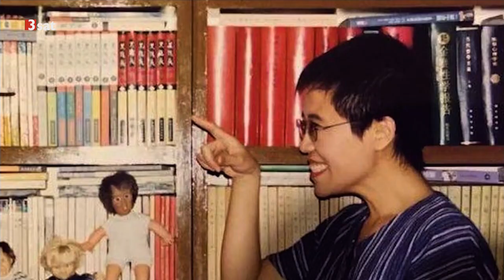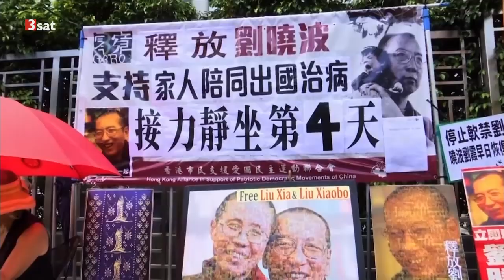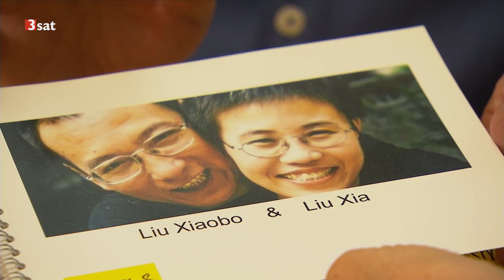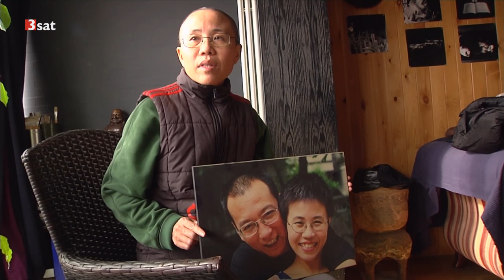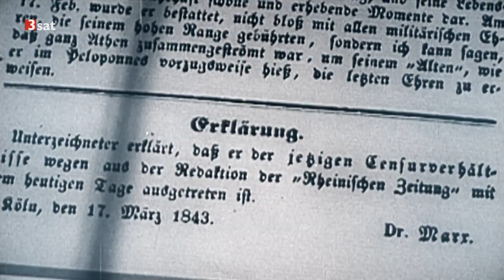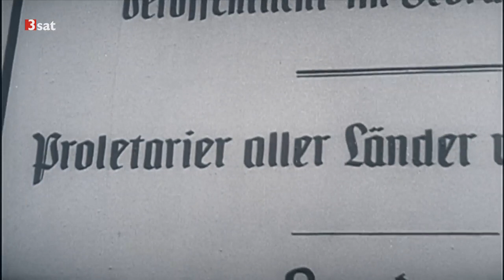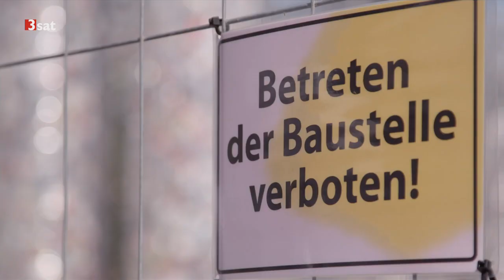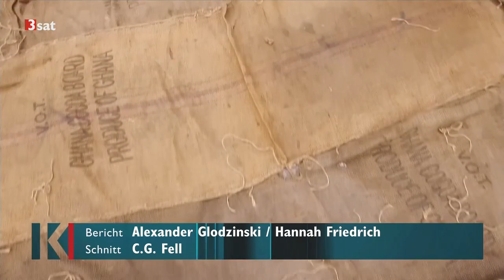8:33 Neue Karl-Marx-Biografie von Jürgen Neffe erschienen (Kulturzeit 15.09.2017)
0:00 Neue Karl-Marx-Biografie

0:23 Angst um Liu Xia
Der Tod des chinesischen Friedensnobelpreisträgers Liu Xiaobo erschütterte die Welt: trotz seines Wunsches nach medizinischer Behandlung im Ausland ließ Peking ihn nicht ausreisen. Jetzt machen sich Freunde Sorgen um seine Witwe Liu Xia.

8:33 Neue Marx-Biografie
Über Karl Marx scheint alles gesagt. Und doch ist gerade eine neue Biografie von Jürgen Neffe erschienen. Unter dem Titel "Der Unvollendete" erklärt der Autor, warum Marx' Gedanken so aktuell erscheinen wie nie.

15:39 Documenta-Defizit: Szymczyk setzt sich zur Wehr
Zwei Tage nach Bekanntwerden des Defizits bei der documenta hat der künstlerische Leiter, Adam Szymczyk, sein Konzept verteidigt. Die Ausstellung soll ihr Budget um mehrere Millionen überzogen haben. Szymczyk bestreitet das nicht, kritisiert aber die Politik - und nennt erstmals Besucherzahlen. "Wir erkennen die Verantwortung an, die mit der Organisation einer Ausstellung, die teilweise mit öffentlichen Geldern finanziert wird, verbunden ist", schrieben Szymczyk und das gesamte Kuratorenteam in einer mehrseitigen Erklärung.

19:49 Gespräch mit Stefan Koldehoff zur Documenta-Pleite: Der Kunsthistoriker Stefan Koldehoff ist ein herausragender Kenner der Kunstszene sowie der documenta. Wir blicken mit ihm auf den aktuellen Schuldenberg der Kunstschau und deren mögliche Zukunft.

26:04  Was wäre, wenn ...? Die Kulturzeit-Comic-Tipps im September 2017
Das Guggenheim-Museum in Bilbao. Der Künstler Otto interagiert in einer Performance mit seinem Spiegelbild. In seinem Leben dreht sich alles um Spiegel. Selbst sein Name, Otto, lässt sich von hinten genauso lesen wie von vorne. Das Publikum ist begeistert.

Das Glück scheint perfekt zu sein: Patience und Jack haben sich gefunden und erwarten jetzt ein Kind. Ob es das Schicksal gut mit den beiden meint?

30:16 Die Pianistin Hiromi Uehara
Wer sie am Piano sieht, merkt: Diese Frau kann niemand bremsen. Hiromi Uehara ist heute eine der profiliertesten Jazzpianistinnen, die mit einer stupenden Technik und einzigartigem Charisma ihr Publikum in den Bann schlägt. Gefördert wurde sie zwar von Jazzgrößen wie Chick Corea und Ahmad Jamal, aber geschenkt wurde ihr der Erfolg nicht - er wurde vielmehr erkauft mit harter Arbeit und eisernem Willen.

34:50 THE DOORS - The End